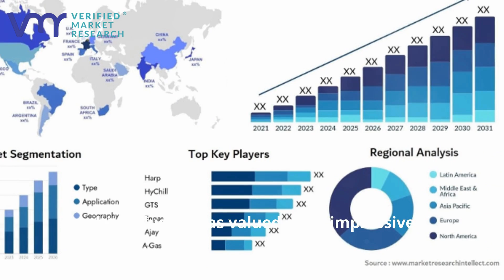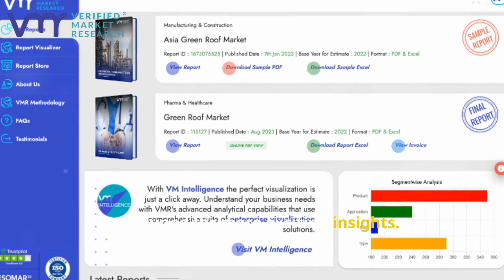Insights into the Airport Systems Market by Verified Market Research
The Airport Systems Market is rapidly evolving, driven by the need for enhanced airport efficiency, security, and passenger experience. Verified Market Research® provides comprehensive insights into the key drivers, trends, and growth opportunities in this critical market.

Market Drivers and Trends:

📌  Growing Air Traffic: The surge in global air travel is driving the demand for advanced airport systems to manage increasing passenger volumes and aircraft movements efficiently.

📌  Technological Advancements: Integration of AI, IoT, and cloud-based systems in airport operations is revolutionizing the industry by enhancing security, reducing delays, and improving overall efficiency.

📌  Increased Focus on Security: Heightened security concerns are leading to the adoption of advanced screening and surveillance systems in airports worldwide.

📌  Sustainability Initiatives: Airports are increasingly investing in green technologies and energy-efficient systems to reduce their carbon footprint and comply with environmental regulations.

📌  Passenger Experience Enhancement: The focus on improving passenger experience through smart check-ins, baggage handling systems, and real-time information displays is driving innovation in airport systems.